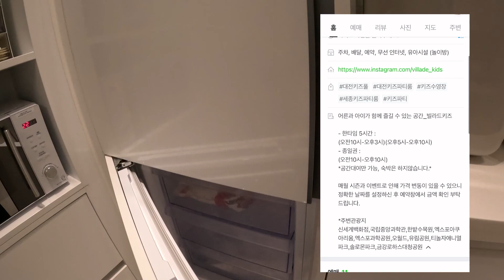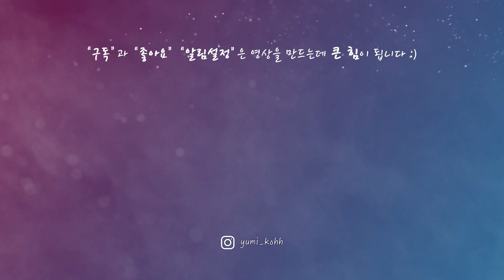대전 빌라드 키즈 풀빌라🏡 지칠 줄 모르는 아이들의 지상 낙원 놀이터 물놀이 키즈존 장난감까지! 완벽해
대전 유성구에 위치한 빌라드 키즈!
아이들의 지상낙원🏡
잠시도 쉬지 않고 텐션 UP!
이정도면 쉴 시간이 없어요 ㅎ

아빠와 함께하는 나도남매 육아일기
감사합니다 :)